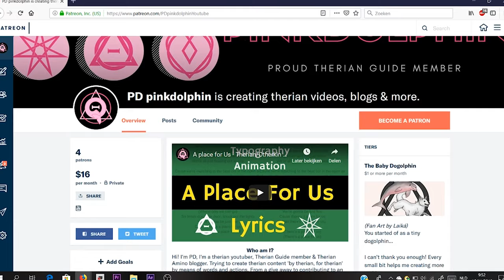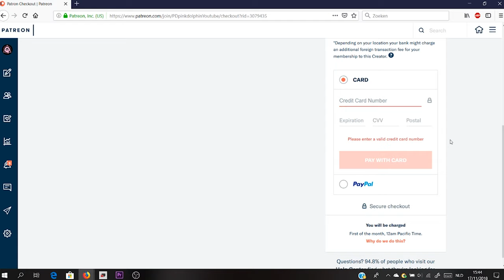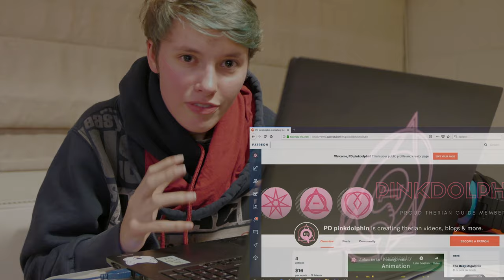Patreon (& Instagram) || Official announcement video (& all other social media)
Support me at patreon! :D
(Starting at only 1$ a month.. u'll get a shout out and acces to video-editing livestreams already..)
MY MULTIMEDIA:
TIMETABLE:
00:00 Patreon Shout-outs + intro
00:51 What is patreon
1:41 Why Patreon
3:00 Why would you support me on patreon
3:20 (Why) do you need to pay me
3:45 What is my goal with all of this (incl youtube)
4:41 How to support me on patreon
4:54 Shout out to VRYDI
5:12 My (fan art) instagram account
5:55 ALL my social media accounts
7:07 Outro (+ Freya, my cat! :D)

So, by this you got the official announcement video of my patreon account!

WHAT IS PATREON? Well.. it's a platform that allows one to support their favorite content creator. From writers, bloggers, artists and youtubers to musicians or animators. The idea behind patreon is that those creators are able to create more, work harder and generally do more (like contributing to a community) when they're being paid. Patreon is not a requirement, but simply an option and asking for a bit of help. Patreon also has tiers which give you benefits! Meaning that for certain amounts of money, you'll get something special like an artwork, shoutout, livestreams etc.

I wanted to start a patreon as youtube is have an impact on my life and me as a person. Ofcourse, it has an incredibly positive impact. But on top of that, it also has a negative effect. Both mentally, by exhausting me, putting stress on me, creating drama at times, taking away my free time and taking away a LOT of sleeping hours in general. But besides having a negative effect on me mentally, it lately also does financionally. My programming software costs 90$/year. The giveaway costed me over 40$ and my camera costed me almost 600$. And I know, giveways aren't a requirement.. but I love doing them. The excitement in my watching audience, a revealing livestream and then the excitement when your 'gift' finally arrives at the other side of the world in the hands of an incredibly happy person.. I love it. But I did not expect to pay 40$ instead of my planned 10$. And I know that buying a camera is my own decision, but I know I wouldn't have done that if I didn't have a youtube channel.

Besides youtube costing me money, I'm a student without a stabile job and a ferret to care for. It's not always easy for me to find the money I need to put into this youtube channel and into the community I want to contribute to.

I started a patreon as I believe I'm able to contribute better to the therian community with just a little bit of your help. Do more and better giveaways, support a therian project, support a therian research, ... and eventually keep the channel up and running.

So I ask you, if you want to and are able to, to support me on patreon.
You are not only helping me and my channel, but you're helping the entire therian community by doing so.

Besides patreon, this video also goes about my instagram account I recently started again!
A few months back, Amber the therian created a fan art instagram account for me. However this became inactive, and because of this.. I decided to bring it back to life!

Any new fan art will be posted on this instagram account from now

I do not think that I, at the moment, got enough free time to actively be on instagram, make therian blog, post meet pictures or pictures of myself etc. But.. eitherway I want to ask you: what do you want to see from this instagram account? Do you think I should make therian blogs? Youtube updates? My-life updates? Therian thoughts? Meet pictures? Pictures of me and so on. I also got No experience with instagram so wouldn't know what is possible with this little app xD

Patreon-screen music credit to:
Sounds of Karugis By Eqoos
I got permission of owner/creator to use this song.
Intro credits to:
Song: song my dog wrote by Brendan Biondi

WOOF!
PD